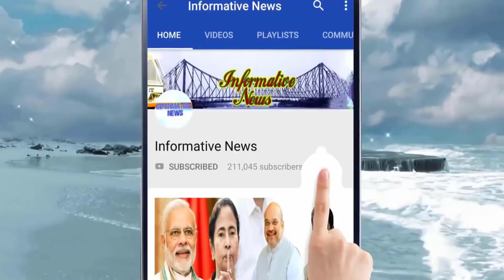IPS বনাম IPS এর জমজমাট লড়াই, এগিয়ে বিজেপি। Election Bengal Polls 2021